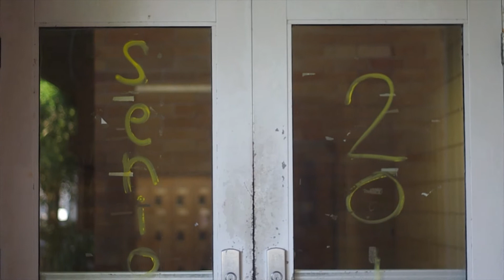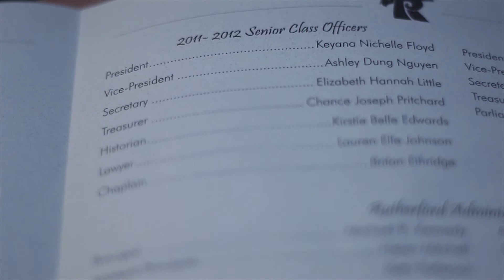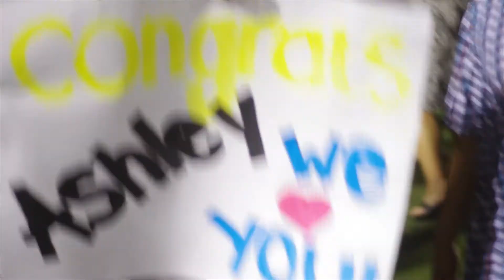Ashley's High School Graduation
Graduation collage for my little sister
Homemade handheld errthing, as usual!